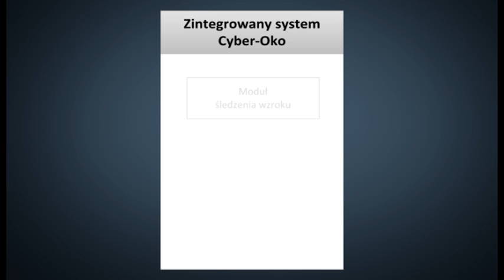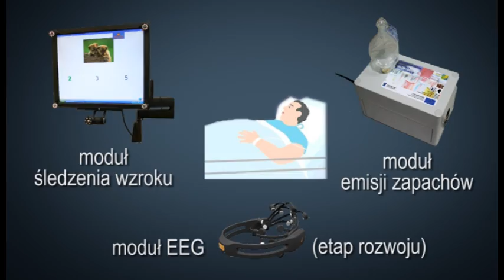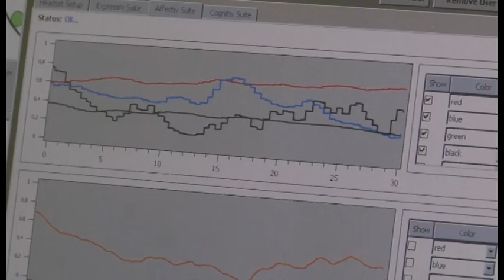Cyber-Oko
Film prezentujący koncepcję zintegrowanego systemu Cyber-Oko oraz zrealizowane dotychczas moduły systemu.
Zintegrowany system Cyber-Oko składa się z modułu śledzenia wzroku, modułu EEG oraz modułu emitującego bodźce zapachowe.

Film przygotowany w celu zgłoszenia Cyber-Oka do udziału w konkursie POLSKI WYNALAZEK 2013.